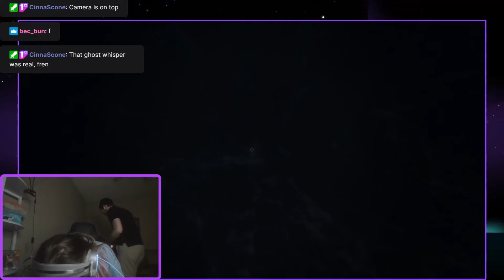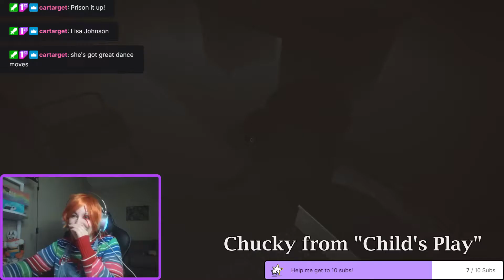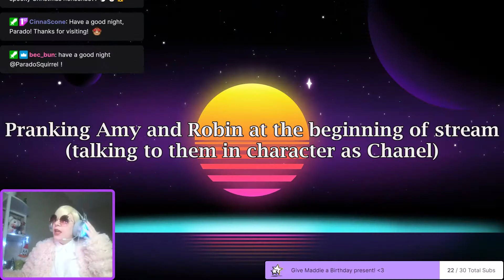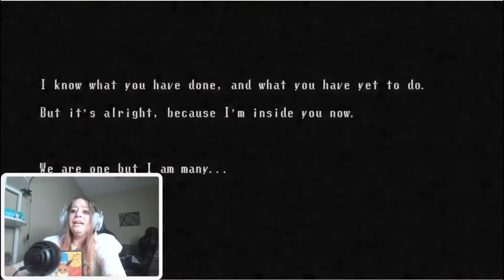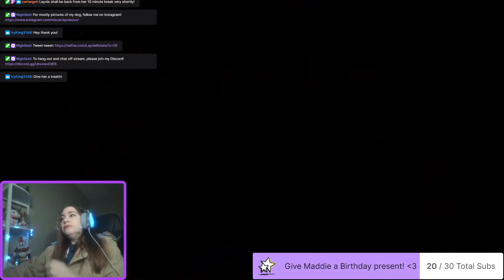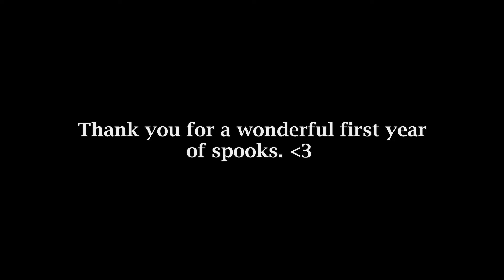Spooky Saturdays 2021 Highlights! Phasmophobia, Spooky's Jumpscare Mansion, and more!